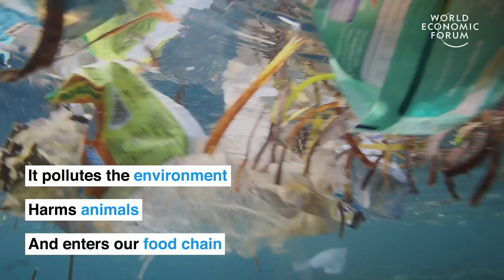A UK student created a bioplastic from fish that breaks down in 6 weeks | Ways to Change the World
This new bioplastic was created by UK student Lucy Hughes and is made from fishing waste, such as fish scales and algae. It’s called MarinaTex and this year it won the International James Dyson Award 2019.

MarinaTex doesn’t leach toxins into the environment, it’s stronger than a standard plastic bag, can be used in a variety of packaging and can even be eaten. The waste from one Atlantic Cod can produce 1,400 bags.

23-year-old Lucy was studying product design at the University of Sussex when she started the project as a way to tackle waste in the fishing industry, which produces 50 million tonnes of fishy by-products every year. Lucy hopes MarinaTex could replace much of the world’s single-use plastic.

About the series: Every week we’ll bring you a new video story on the entrepreneurs, companies and countries changing our planet for the better. Check back every Monday for a new video on the incredible people changing our world.